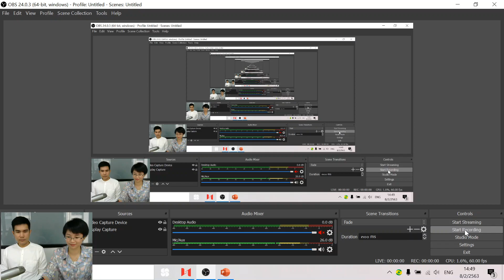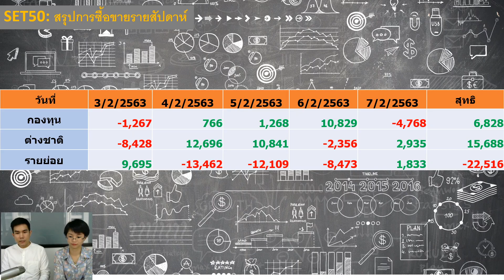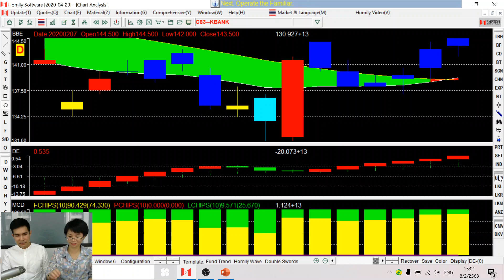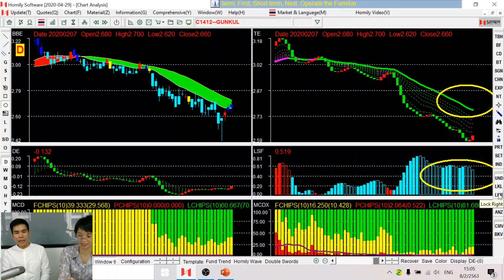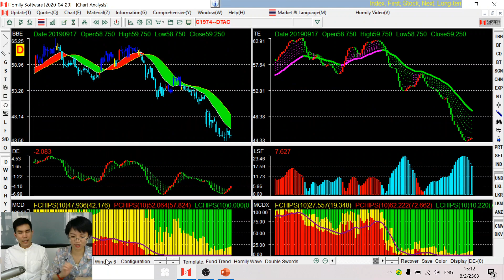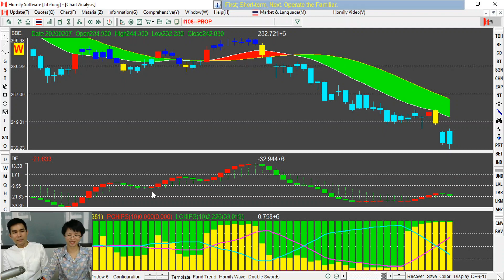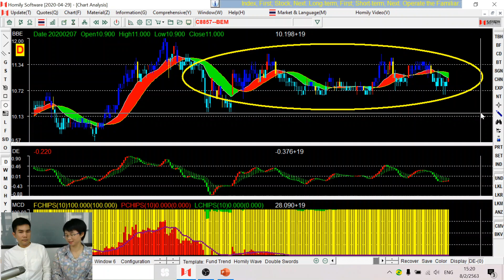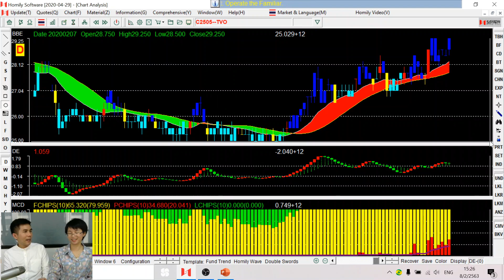เตือนภัยเงินไหลเข้าออก set/sector ไหนบ้าง 11-14 กุมภาพันธ์ 2020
setindex REBOUND 16 จุด หลังเราเตือนภัย ว่ามีเงินไหลเข้า เมื่อวันพุธที่ผ่านมา(ตามรูป) คำถามคือ มีสิ่งต่างๆเกิดขึ้นมากมาย ไม่ว่าจะเป็น ดาวโจนส์ที่ร่วงแรง ทหารคลั่งกลางเมืองโคราช ไวรัสโคโรน่าที่ยังคงแพร่ระบาดอยู่ ความตรึงเครียดอิหร่านอเมริกาที่พร้อมปะทุ
มีเพียงสิ่งเดียวที่พอจะเป็นข่าวบวกกับ setindex คือ กนง. มีมติลดดอกเบี้ยนโยบาย ลงเหลือ 1% ต่ำสุดรอบ 20 ปี เพื่อกระตุ้นเศรษฐกิจ
ข่าวดีเดียว จะต่อสู้กับข่าวร้ายมากมายได้มั้ย มาดูทิศทางเงินกันครับ
เปิดพอร์ตรับ signal ดีๆก่อนใคร จากเลาซือ และทีมงานอ.จิม ทุกคนที่